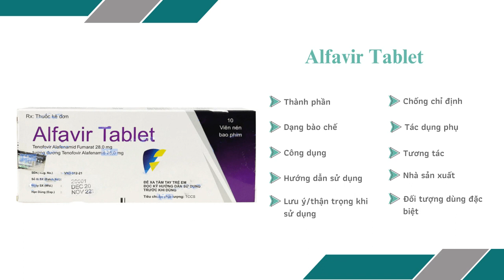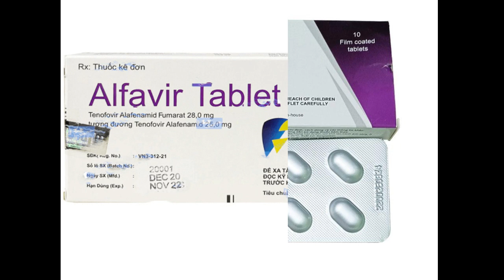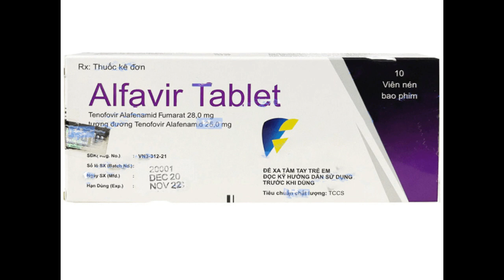Alfavir Tablet - Thuốc điều trị viêm gan B mạn tính - Quaythuoctruonganh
Công dụng
Điều trị viêm gan B mạn tính ở người lớn và trẻ vị thành niên từ 12 tuổi trở lên và cân nặng tối thiểu 35kg.